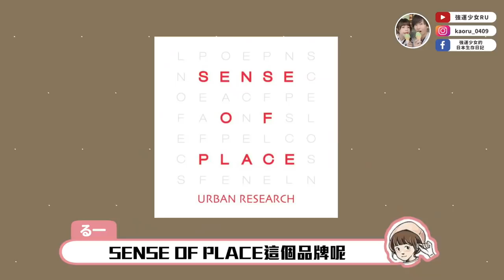筆記！2020秋冬情侶日系穿搭7套🍂！日本人都這樣穿👫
謝謝這次SENSE OF PLACE跟我們合作
衣服真的好搭又日系，很開心TT
這次介紹的衣服網址都附在下面，有興趣的人可以看一下哦！